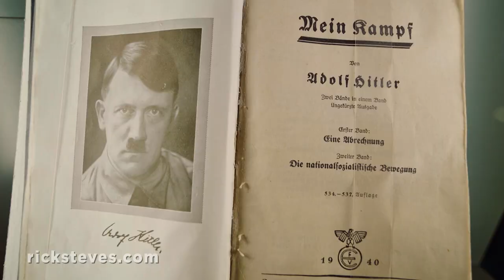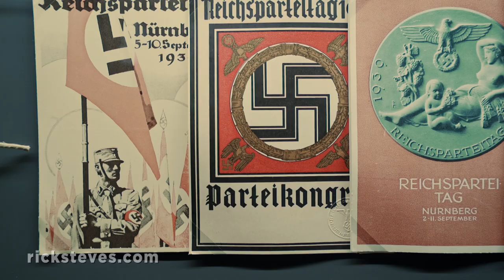Nürnberg, Germany: Nazi History Sites - Rick Steves’ Europe Travel Guide - Travel Bite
The city of Nürnberg, Germany, was a favorite of Adolf Hitler's. A short tram ride from the center is a collection of important Nazi sites, including Zeppelin Field, Nazi Congress Hall and Nazi Documentation Center.